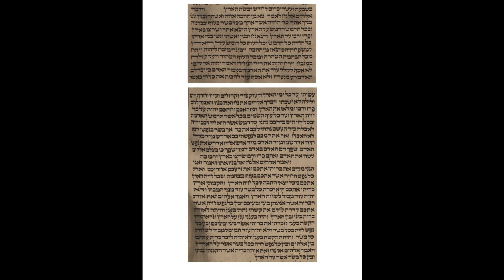2nd Aliyah, Gen 8, 20-22